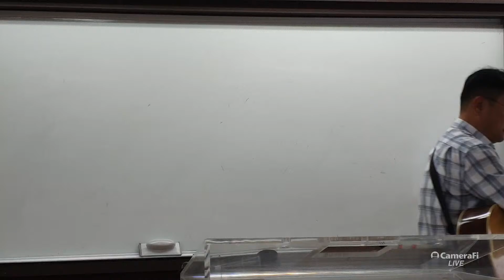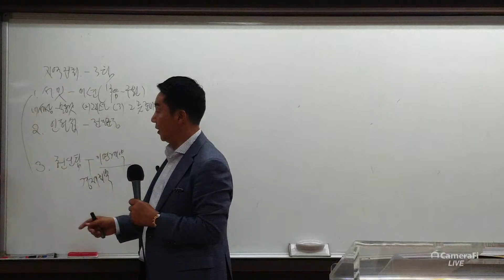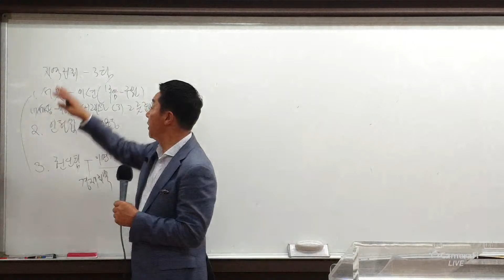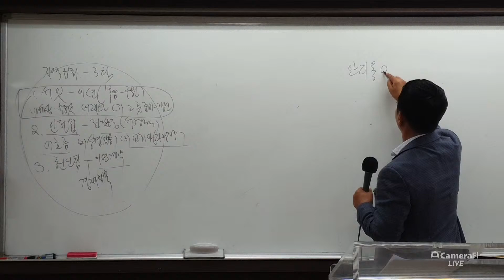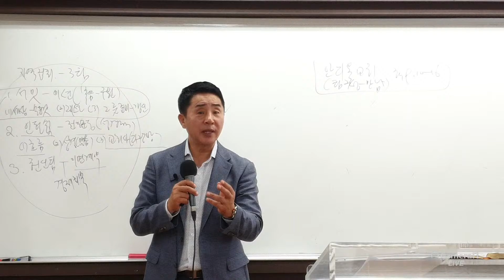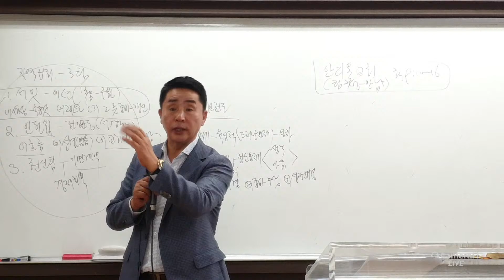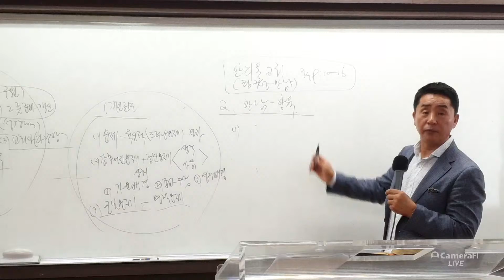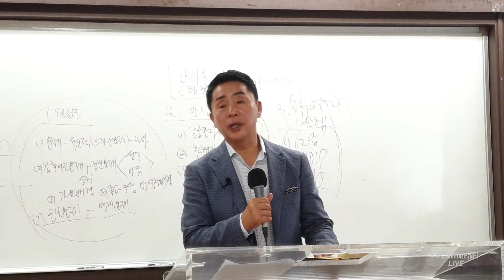SeungHwan Lee's broadcast